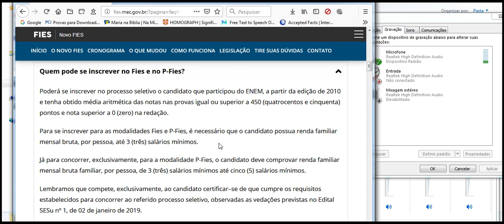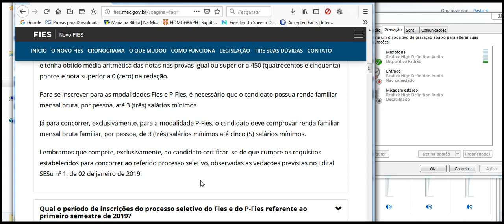Fies 2019 Quem pode se inscrever no Fies e no P Fies